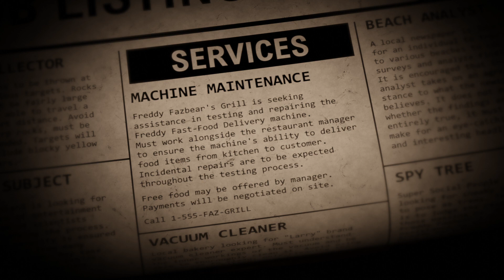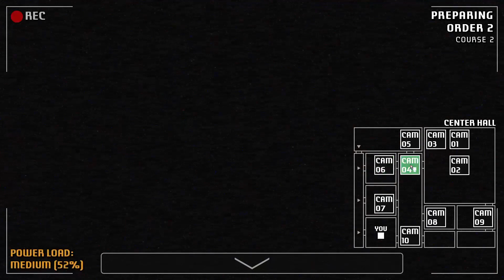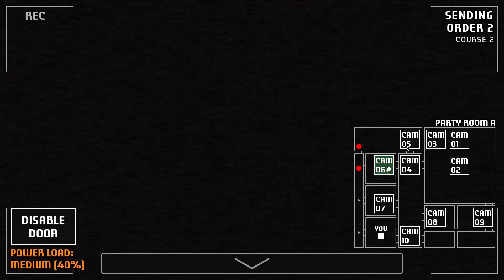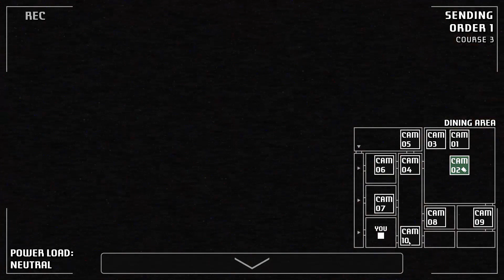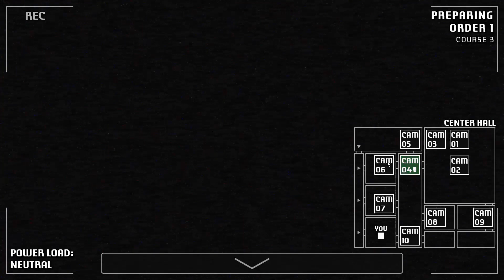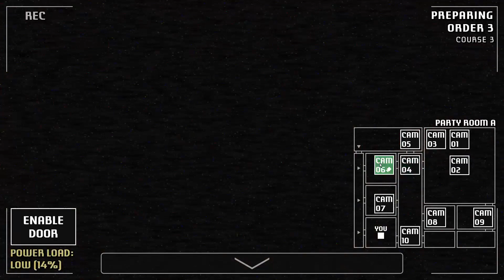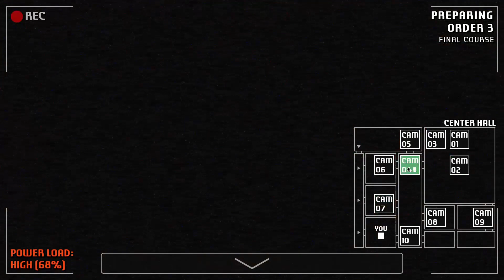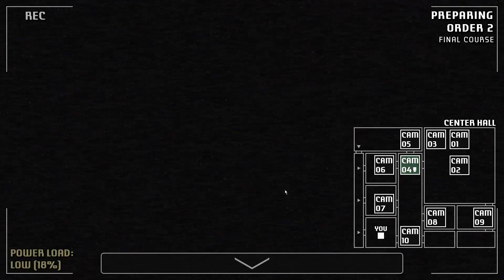Join us for A Bite at Freddy's || MAIN COURSES